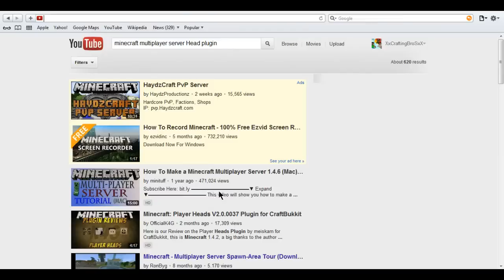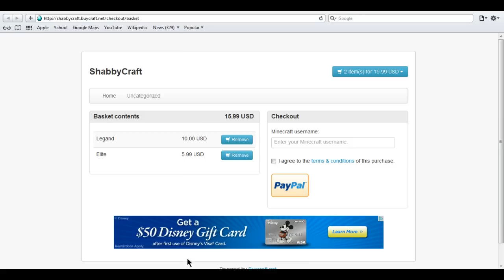Wigger is a faggottttttttt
Never watch me, because I suck at youtubeing.